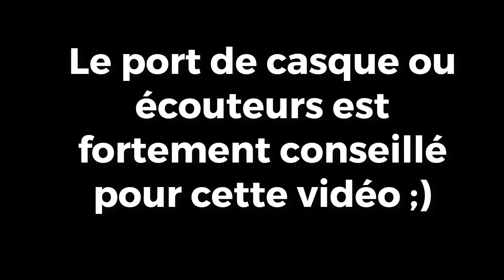JE TEST L' ASMR (chuchotements, tapping, etc...)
Vous me l'avez demandé, je l'ai faite ! J’espère que j'aurais réussis à en relaxer au moins un parmi vous...
Bonne nuit les loulou ^^